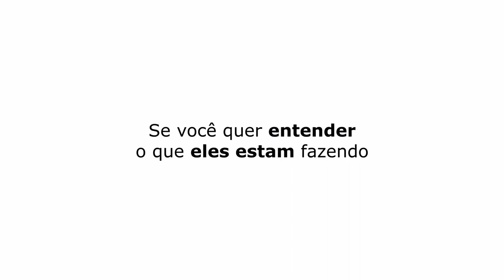DE ONDE SURGIU O "COMIDA DOS ASTROS"? | COMIDA DOS ASTROS - TICARACATICAST